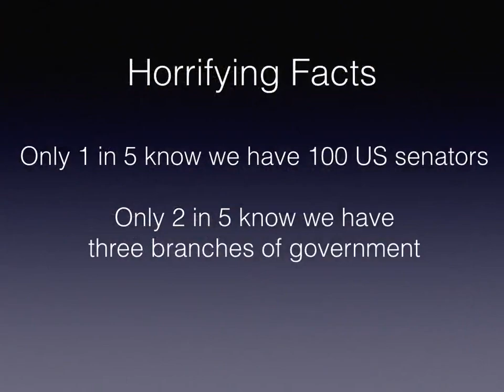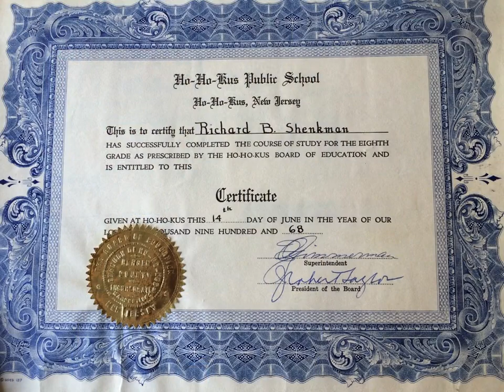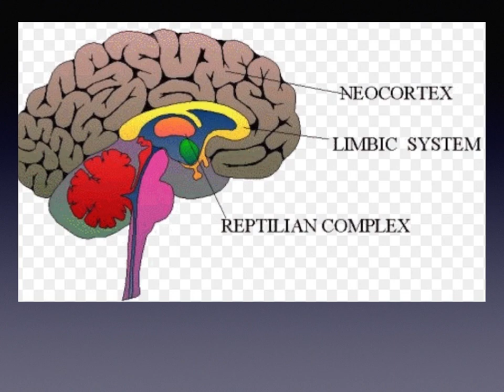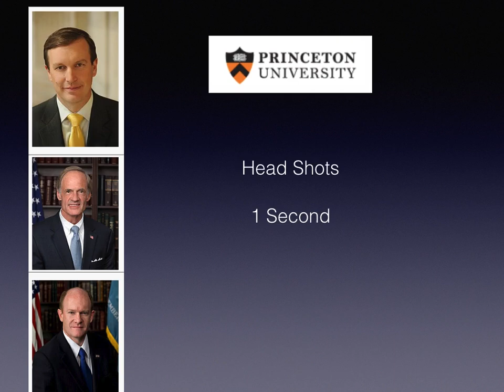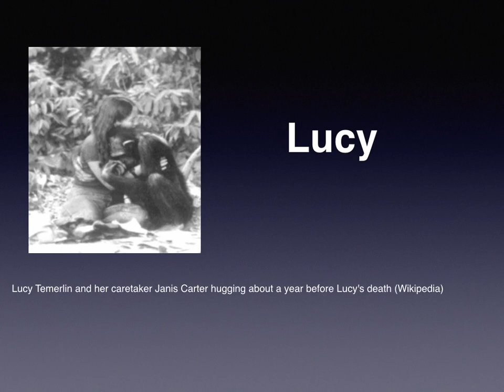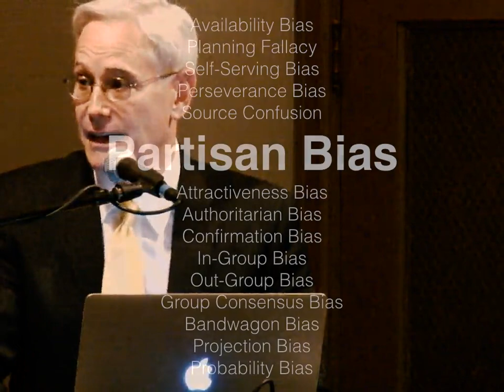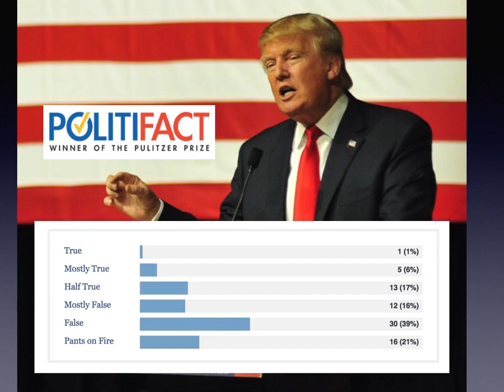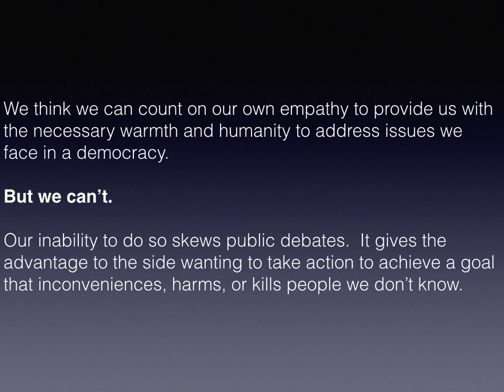Rick Shenkman -- Political Animals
This is about your brain on politics.

In this video, taped at Seattle Town Hall on January 28, 2016, Rick Shenkman reveals what we need to know about the brain to protect ourselves from manipulative politicians.

The talk is based on his new book, POLITICAL ANIMALS:  How Our  Stone-Age Brain Gets in the Way of Smart Politics (Basic Books, 2016).

The Washington Post calls POLITICAL ANIMALS the book that best explains the Trump phenomenon.

(This video was edited by Brie Ripley.)